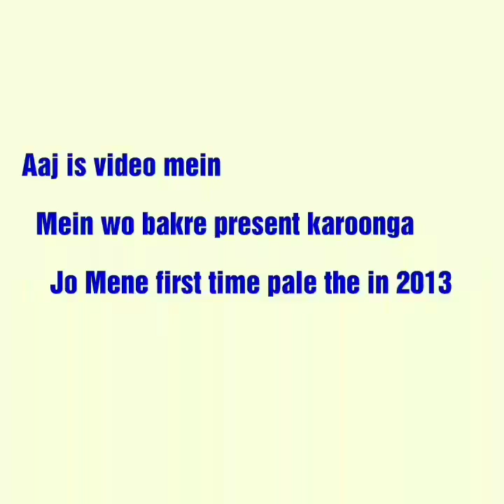GHAR KE PALE HUE BAKRE